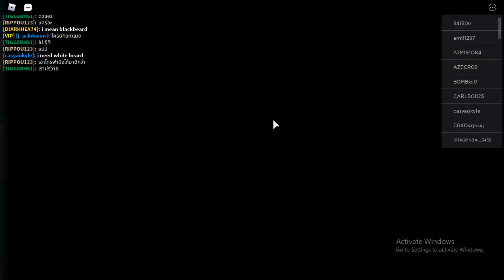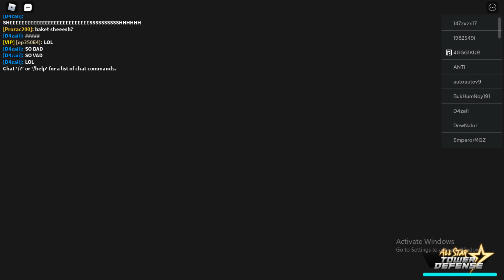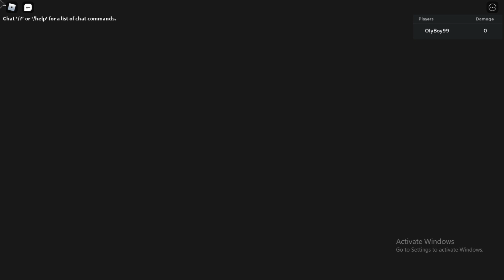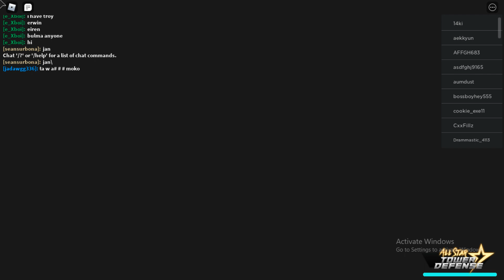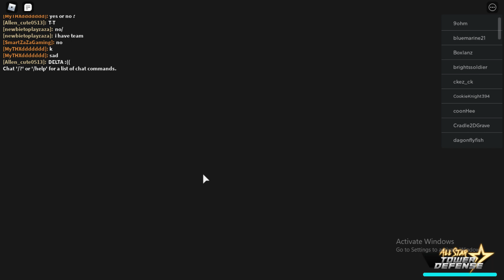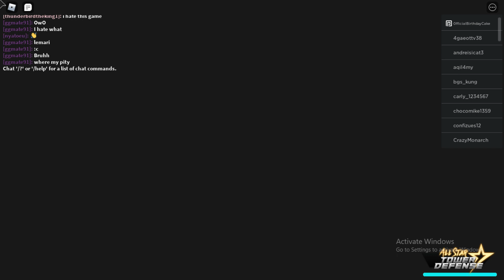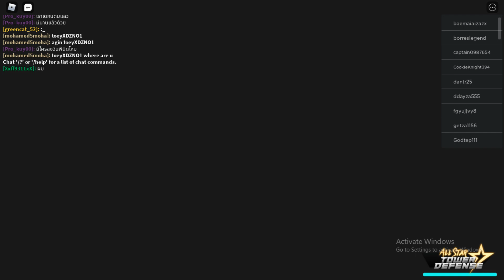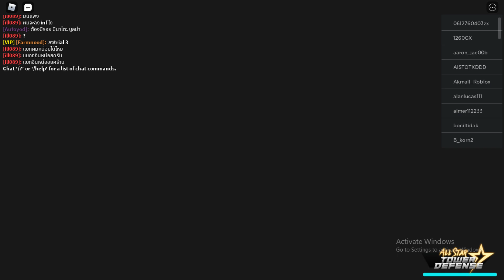ROBLOX LEVEL76 ALL STAR TOWER DEFENSE OlyBoy99 roblox​ allstardefense​ 9 5 5